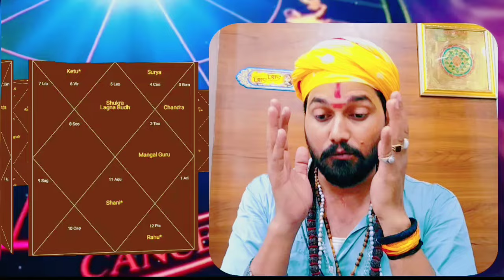सिंह राशि में राहु का प्रभाव कब खत्म होगा?राहु का अचूक उपाय।महादेव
सिंह राशि के लिए शनि वक्री 2024 ये सब होकर रहेगा 100% | Singh Rashi Shani Vakri |

सिंहराशिफल 2024

Singh RashiJune2024

सिंह राशि के लिए सूर्य राशि का परिवर्तन जून 2024 | Singh Rashi sury Rashi Parivartan jun 2024

2024 singh rashi

2024 rashifal

singh rashi 2023 in hindi

singh rashi 2024 in hindi

singh rashi 2024 ka rashifal

singh rashi 2024 vivah yog

singh rashi 2024 ka

singh rashi 2024 mein kaisa hoga

singh rashi 2024 kaisi rahegi

सिंह राशि 2024 लव लाइफ

सिंह राशि 2024 का भविष्यफल

singh rashi 2024 career
2024 सिंह राशि

2024 सिंह राशिफल

2024 singh rashi ke liye

2024 singh rashi

2024 सिंह राशि कैसा रहेगा

2024 सिंह राशि का राशिफल

2024 singh rashifal

2024 singh rashi walon ke liye
2024 सिंह राशि कैसी रहेगी

2024 सिंह राशिफल

2024 सिंह राशि कैसा रहेगा

2024 सिंह राशि का राशिफल

2024 singh rashi kaisi rahegi

...सिंह राशि

...सिंह rashi namesingh rashi ka aaj ka rashifal
सिंह राशि 2024

सिंह राशि 2024 में कैसी रहेगी

singh राशि 2024

सिंह राशि विवाह योग 2024

सिंह राशि का प्रेम 2024

सिंह राशि का प्रेम संबंध 2024
aaj ka singh rashi#Singh rashi#सिंह राशि 2023#singh rashi 2024 rashifal#singh rashi 2024 kaisa rahega#Singh rashi 2024#2024 singh rashi ka rashifal#singh rashi career 2024#singh rashi love life 2024#singh rashi rashifal 2024#सिंह राशिफल 2024

Singh Rashi February2024Rashifal

सिंह राशि 2024 कैसा रहेगा
सिंह राशि फरवरी 2024
singh rashi 2024 rashifal in hindi
singh rashi bhavishya 2024
singh rashifal 2024 in hindi
kaisa rahega 2024 singh rashi
आज का सिंह राशिफल
shani ki sade sati ke upay
shani ke upay
साढ़ेसाती के उपाय
शनि की साढ़ेसाती से बचने के उपाय
shani dev
shani mantra
शनि को शांत
astrology
bhrigu samhita book
आओ ज्योतिष सीखे
सिंह लग्न में शनि का फल
singh rashi january 2024
aaj ka sinh rashifal
today singh rashi
March 2024 singh rashi
मार्च 2024 सिंह राशि
महाशिवरात्रि 2024 में कब है
shivratri 2024
maha shivratri 2024 date
शिव रात्रि 2024
shiv bhajanom namah shivayalord shiva
महाशिवरात्रि कब है
मासिक शिवरात्रि कब है2024 में महाशिवरात्रि कब है
शिवरात्रि 2024

शिव रात्रि दिनांक 2024
शिवरात्रि पर क्या उपाय करें

शिवरात्रि पर कौन सा उपाय करें

शिवरात्रि पर क्या करना चाहिए

शिवरात्रि उपाय
शिवरात्रि पर दोहे

शिवरात्रि पर निबंध

शिवरात्रि पर शायरी

शिवरात्रि पर ड्राइंग

शिवरात्रि पर कविता

शिवरात्रि पर

शिवरात्रि पर पूजा कैसे करें

शिवरात्रि पर जल चढ़ाने का समय

शिवरात्रि पर क्या-क्या चढ़ाना चाहिए
शिवरात्रि पर्व कब है

शिवरात्रि पर दोहे

शिवरात्रि पर निबंध

शिवरात्रि पर्व

शिवरात्रि पर्व 2024
शिवरात्रि का महा उपाय

शिव तांडव धुन

शिव रात्रि

शिव तांडव

शिवरात्रि कब की है

शिवरात्रि व्रत

शिवरात्रि का व्रत

शिवा

शिवाजी महाराज गाणी dj

शिव तांडव धुन

शिव रात्रि

शिव तांडव

शिवरात्रि व्रत

शिवरात्रि का व्रत

शिवा

शिवा शिवा
शिव रात्रि

शिवरात्रि

शिवरात्रि song

शिवरात्रि स्टेटस

शिवरात्रि 2024

शिवरात्रि उपाय

शिवरात्रि भजन

शिवरात्रि da mahina

शिवरात्रि कब